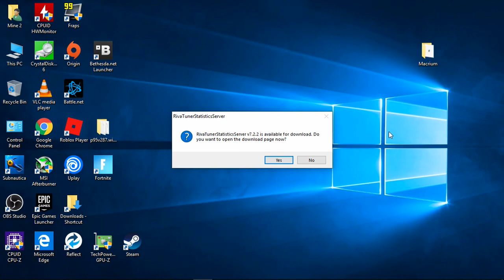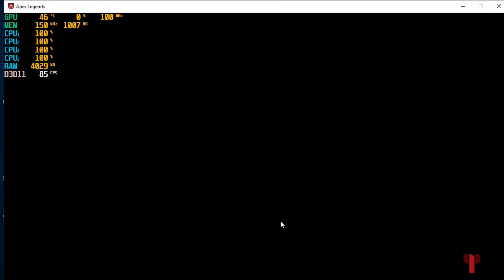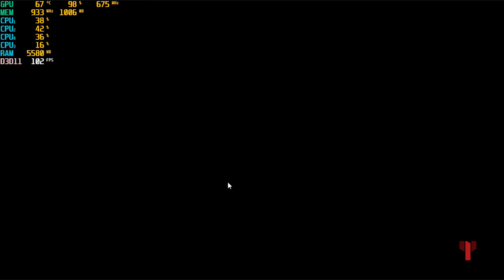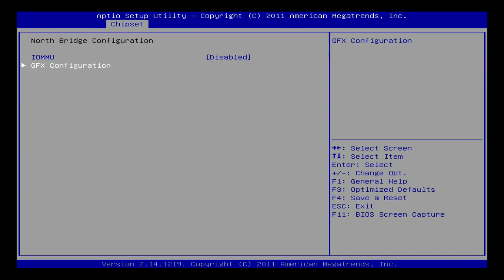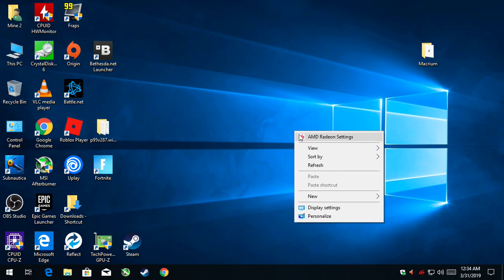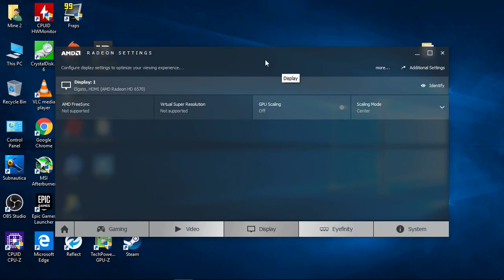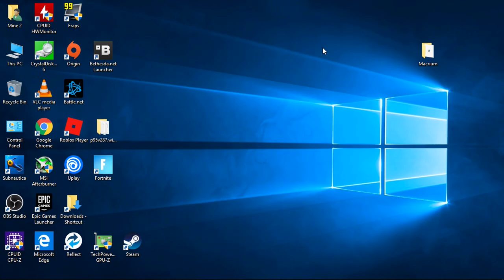Apex Legends with the HD 6570 & Dual Graphics (HD 6570 + HD 7560D)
-I picked the HD 6570 just so I could tryout the dual-graphics mode. I've always heard how bad it was and wanted to see if it was as bad as I've heard. It basically is, unless a game properly supports the mode performance ranges from not much better to actually worse. Even when fps was the same as the HD 6570 on its own there was noticeable stuttering. In other words it really is better run the gpu on its own instead of using dual graphics unless your playing an old title that actually supports it.
-I ran the 3dmark could gate bench and the score went up in dual-graphics vs hd 6570 alone but in catzilla it actually went down.

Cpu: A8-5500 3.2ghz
Gpu: AMD Radeon HD 7560D (apu) / HD 6570 1gb DDR3
Ram: 8gb 1600hmz (overclocked to 1866mhz) ddr3
OS: Win10, game was recorded with Windows DVR
Res: 720p low settings